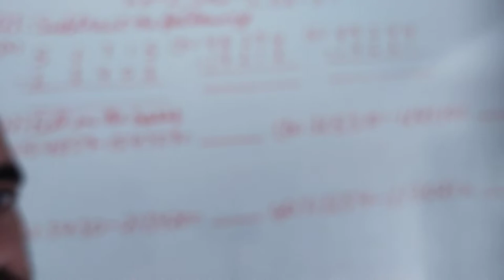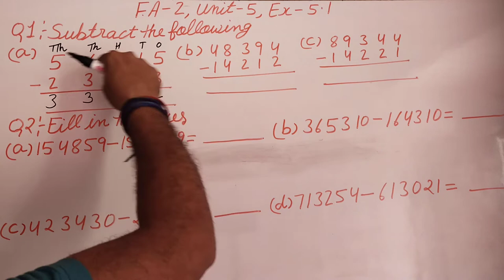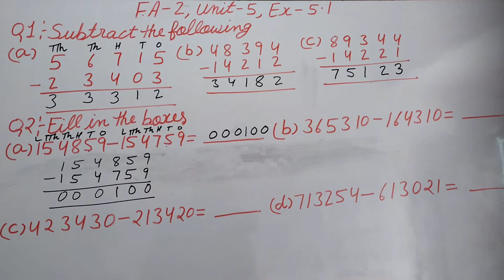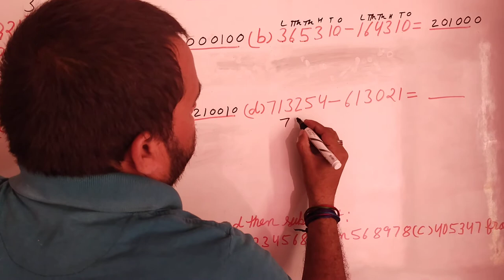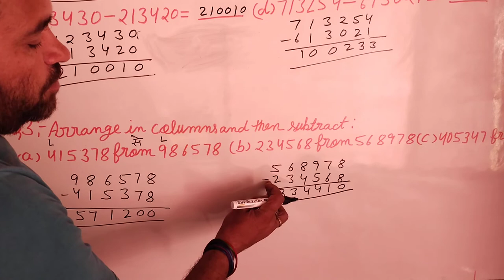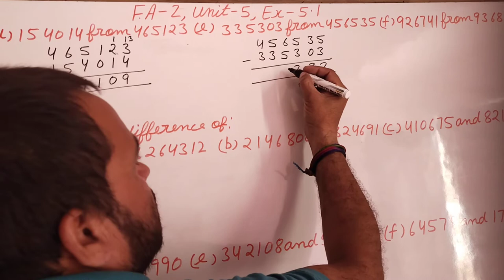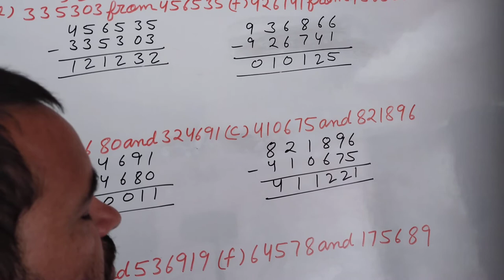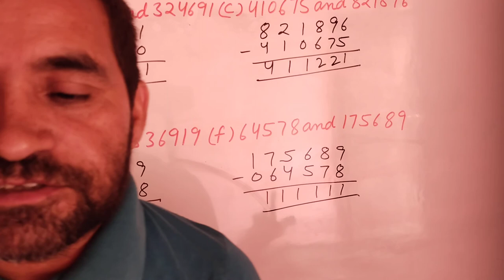June 19, 2022 neo star maths class 4 unit 5 ex 5.1, brajmohan Verma maths